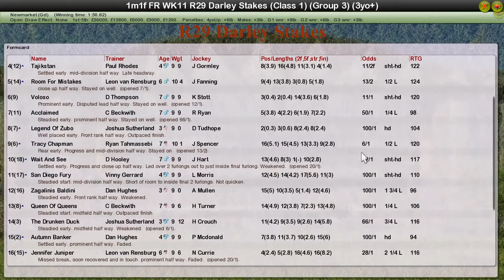FR WK11 R29 Darley Stakes